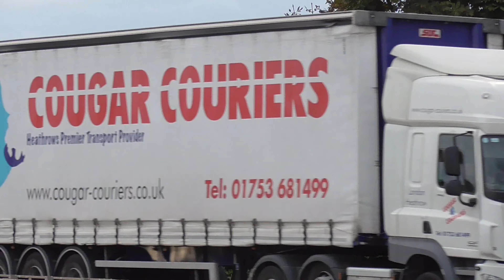A DAY PLANE SPOTTING AT HEATHROW !!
We spent a day plane spotting at London heathrow from the famous Myrtle Avenue